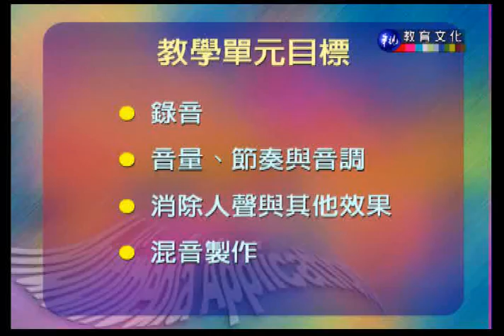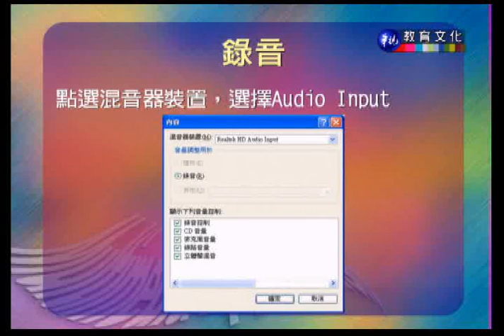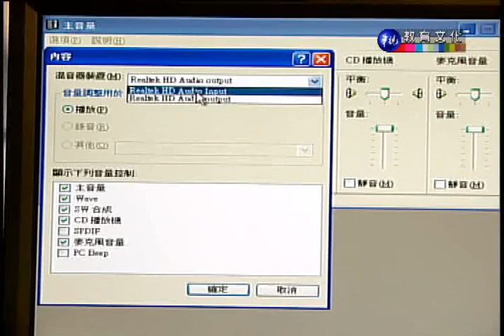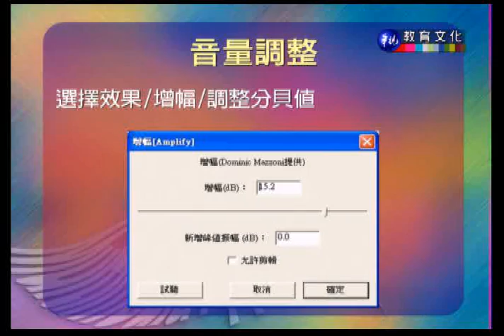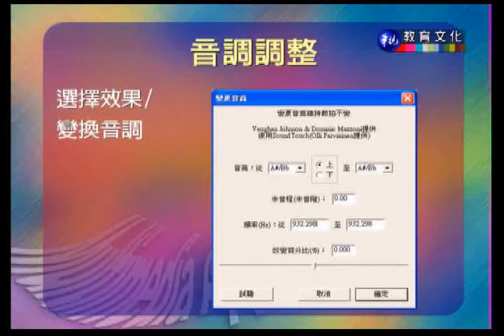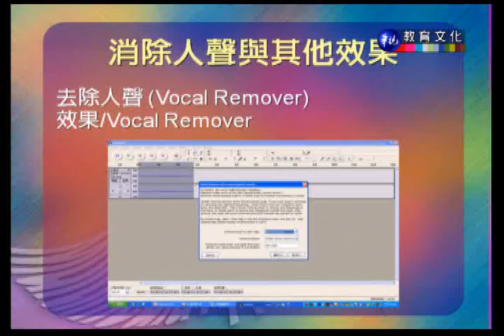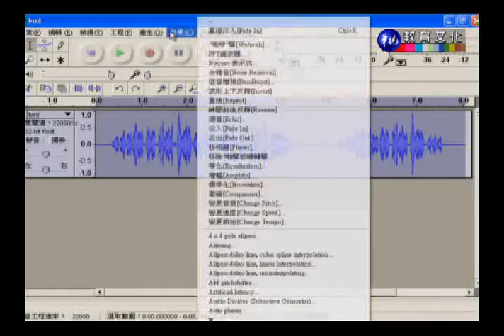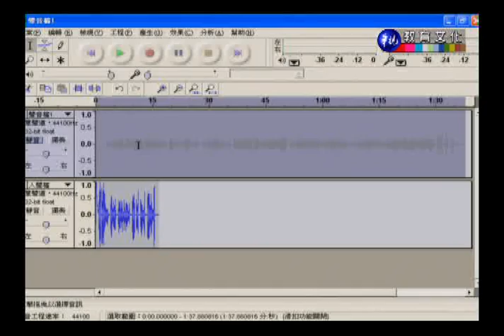多媒體應用_第16講